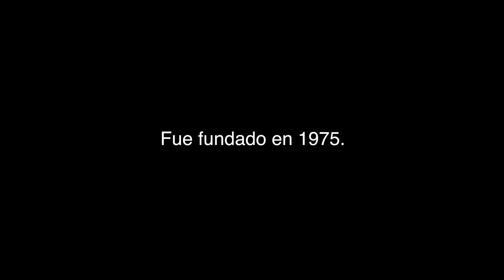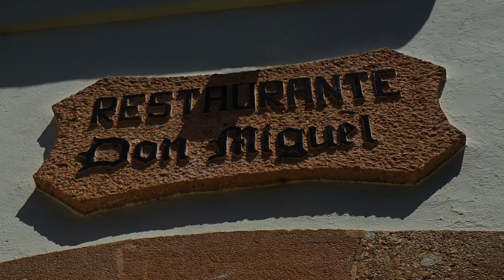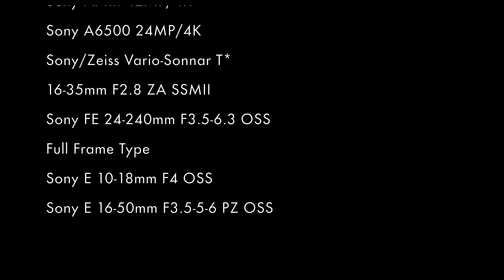Hotel Don Miguel en Ronda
Visitando el Hotel Don Miguel en la bella ciudad de Ronda, en Málaga, España. El Hotel Don Miguel se encuentra al pie del PUENTE NUEVO en Ronda. Ronda es una de las ciudades más atractivas del sur de España. El Hotel Don Miguel está céntricamente ubicado.